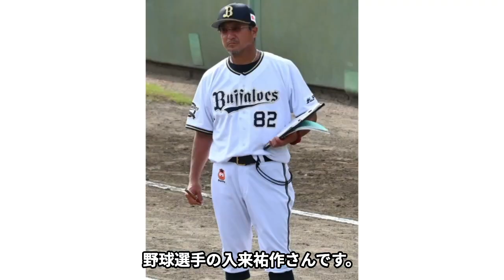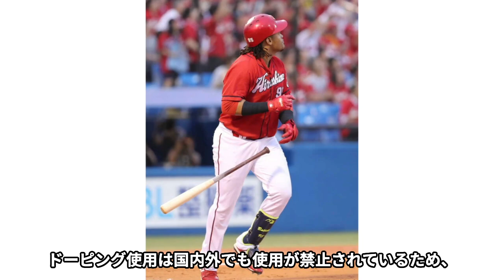アスリートとしてのタブー“ドーピング”に手を出してしまった選手たちの末路…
ドーピングは

「スポーツにおいて禁止されている物質や方法によって競技能力を高め、

意図的に自分だけが優位に立ち、勝利を得ようとする行為」のことです。

最近はドーピングに対してシビアになってきました。

本日は、これまでにドーピングしたことのある１０人の選手と、

その後について調べてみました。